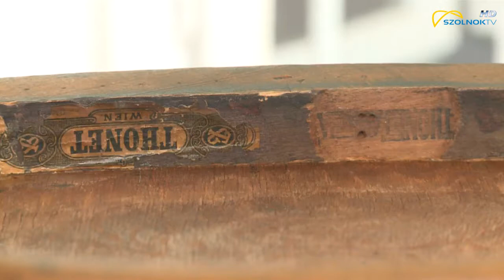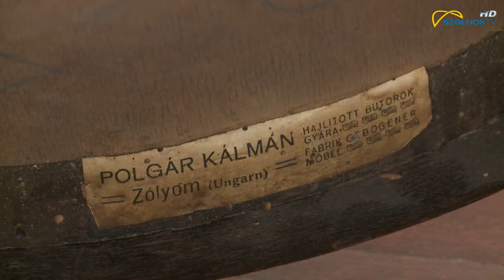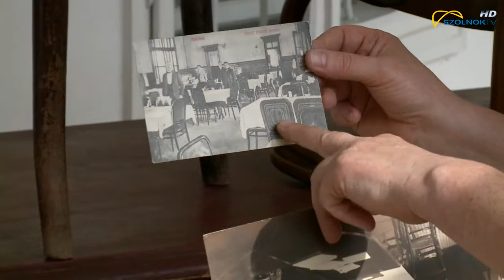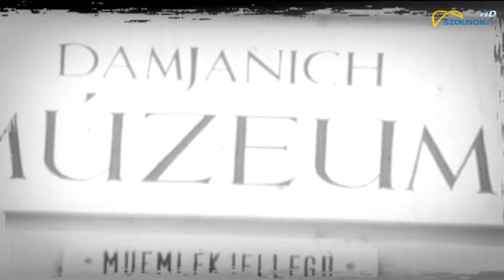Kedvenc műtárgyaink 2016.08.14. Thonet székek